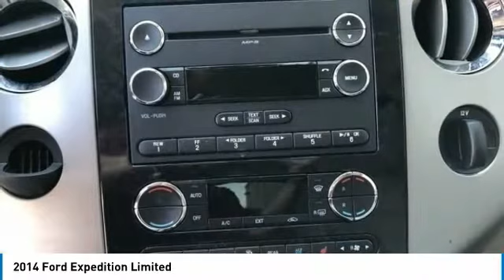2014 Ford Expedition AshevilleFord 219001A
2014 FORD EXPEDITION Asheville, NC
Stock# 219001A

Recent Arrival!

2014 Ford Expedition Limited Sterling Gray Metallic 5.4L V8 SOHC 24V FFV

Awards:
* 2014 KBB.com Brand Image Awards